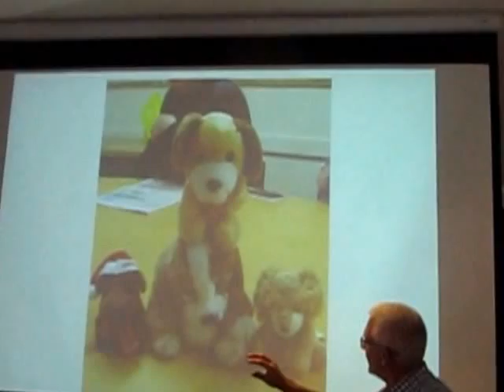Barbara presented with YHA Certificate of Merit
Congratulations to Barbara Pollard for receiving the YHANZ Certificate of Merit. YHA National Board member Kevin Brewer presents this to her at the National AGM of YHANZ, Sat 29 October 2016.